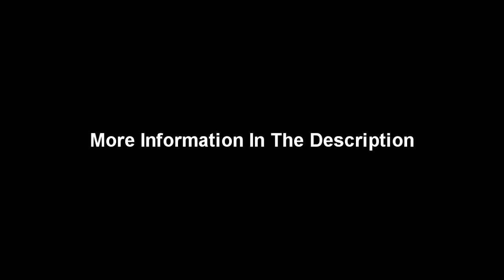The Exploited - Army Life - Drumless Track With Vocals